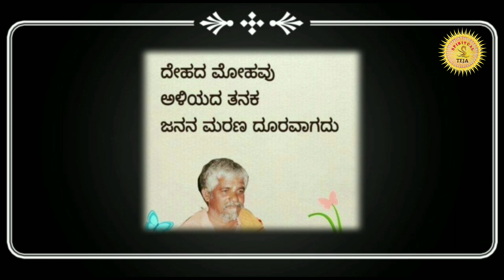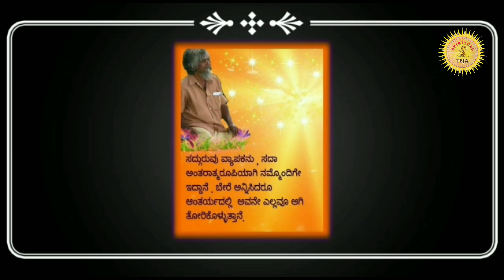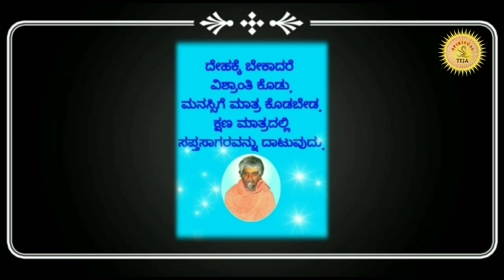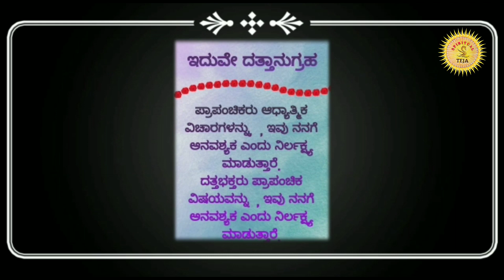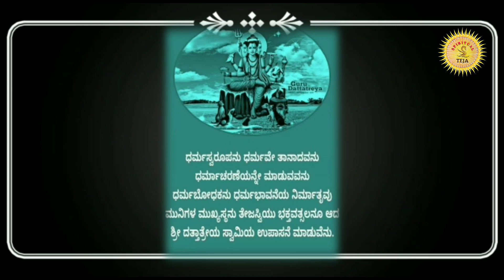ಜ್ಞಾನ ನುಡಿ - 6 | Jnana Nudi - 6 | Gnana nudi | Sri satupasi | Dodderi Appaji spiritual Words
3:01= ಜ್ಞಾನ ಮಾರ್ಗ

about channel:
With Sri Guru's grace I have realised that the goal of every human is to achieve Sayujja(salvation). To achieve the goal we need Sri Guru's Spiritual(Hamsa) Teja (enlightenment).  I share the minutest Jnana (knowledge) I got from my Sri Guru.

Jai Gurudeva Datta. This youtube channel is related to Sri Guru Kanneswara Dattavadhuta Ashram, Sri Kshetra Dodderi. This video contains only songs and spiritual thoughts written by Sadguru Sri Sat Upasi Appaji.